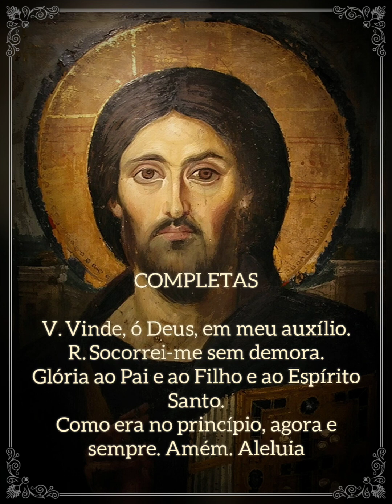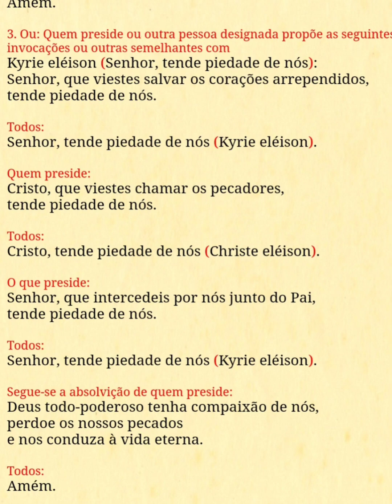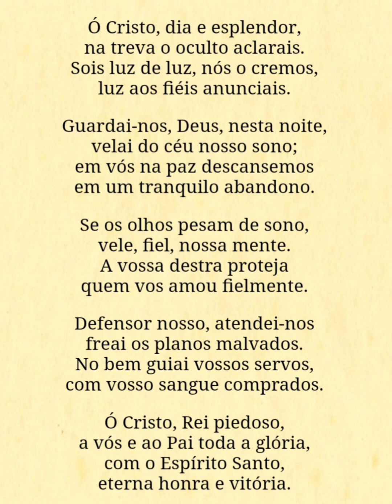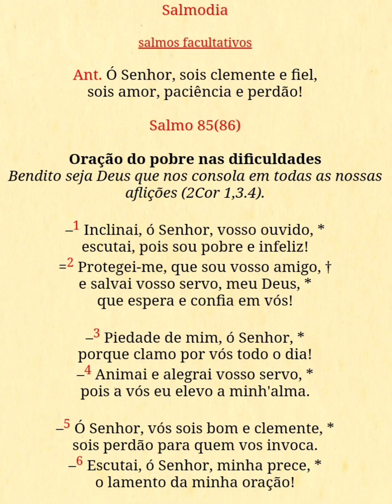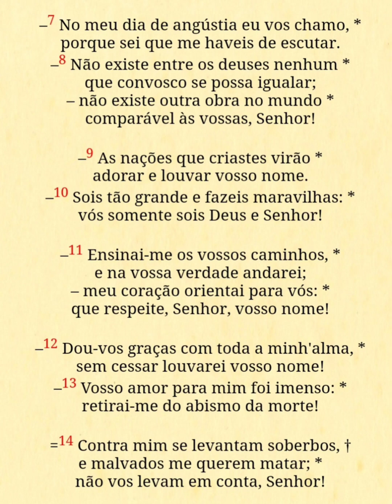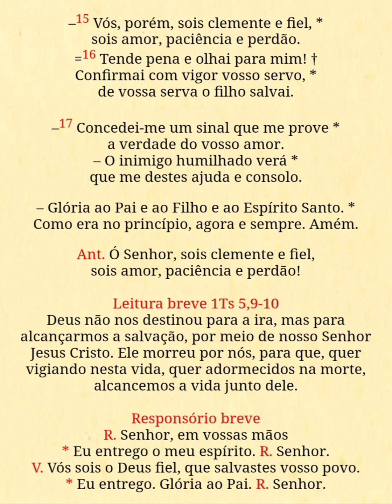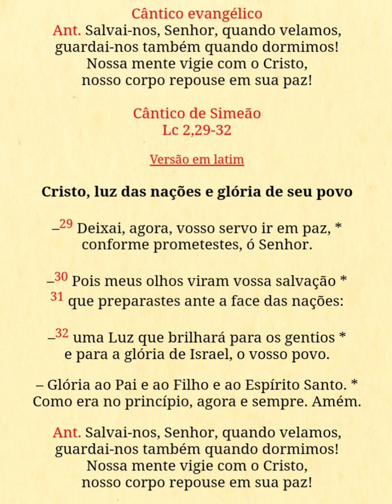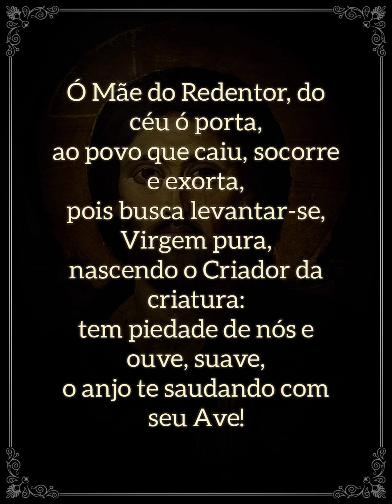Liturgia das Horas - Completas (segunda-feira)